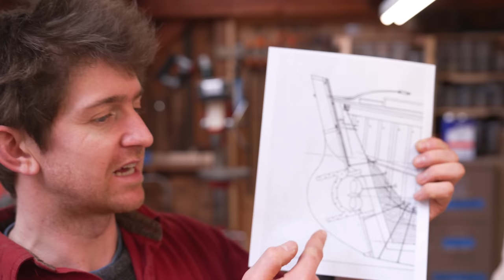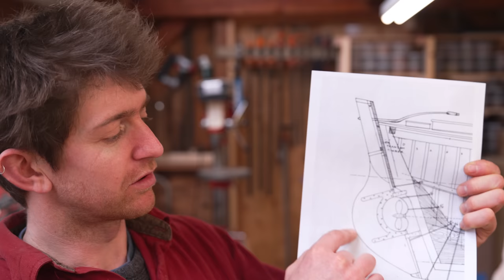Purpleheart Rudder / Cherry Cabinetry (rebuilding Tally Ho ep148)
EPISODE 148

In this episode we follow a lot of amazing woodwork - Zeal bolts together and shapes the huge purpleheart rudder, and Nic fits builds some elegant cherry cabinetry in the Head. We also get a visit from some local musicians, and George cooks Salmon with an oxy-propane torch - it’s just another day in the boatyard!

MANY THANKS!

Music;
Sail Away Ladies - Workshop Folk Group

Purpleheart Rudder / Cherry Cabinetry  (EP148)